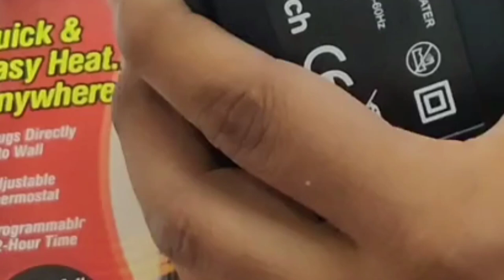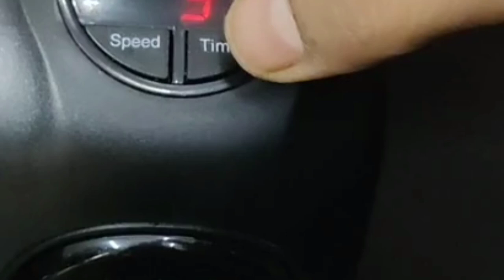400W Wall Outlet Electric Small Space Heater - Review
400W Space heater, Wall Outlet Electric Space Heater as Seen on TV with Adjustable Thermostat and Timer and Led Display, Compact for Office Dorm Room.

About this item:
1. Low wattage space heater: 400-watt, 120 volt, 2.9 amps, 60Hz, Convenient 180 rotating plug with 3 prongs. Push the button under the plug to adjust rotating degree. Low wattage heater is more economical than running a higher wattage space heater and will not overload the circuit. Great choice for people who live in a mild climate.
2. With led display and timer: Press the " Timer " button allows you to scroll through 1 and 12 hours in 1-hour increments. For auto power on timer, ensure the heater is turned off, press the " Timer " button until the led display shows the number of hours you want. For auto shut off timer, ensure the heater is turned on, keep pressing the " Timer " button till it reaches your desire time.
3. Digital thermostat: Unlike most space heaters just have options for low medium and high, but this gives you actual degrees. Ability to be adjusted by the desired temperature from 60°F to 90°F. Set the thermostat to your desired temp and it turns itself on and off to maintain that temp. Outer surface stays cool.
4. Quiet and fast heating: Extremely quiet to heat up 100 square feet room well. It is for smaller places like offices or dorm rooms desk table indoors. Use it at home when you don’t want to heat up the entire house with other centralized heaters. It's very quiet so it won't keep you awake at night.
5. As seen on tv: 4.3 x 2.8 x 6.5-inch compact size makes it easy to carry it around wherever I want without any wires. The ETL listed plug in heater mounts right on the receptacle and it doesn’t take up floor space or have a cord laying on the floor to trip on. Modern looks make it blend well in a living room or bedroom or other areas of the house since it's not a big eyesore like a space heater.